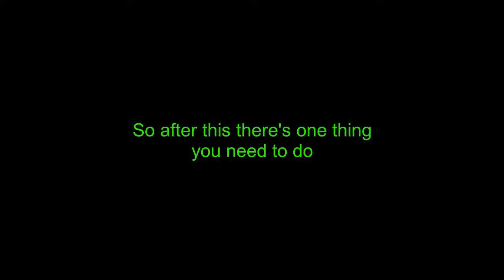True Kirby ditto